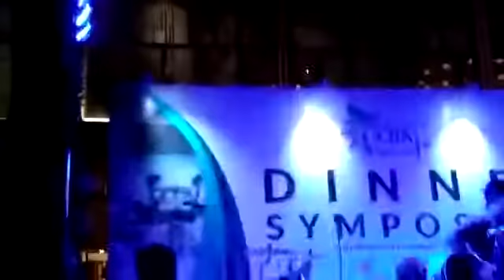balinesthesiacoustic performed at MTECCRA2018